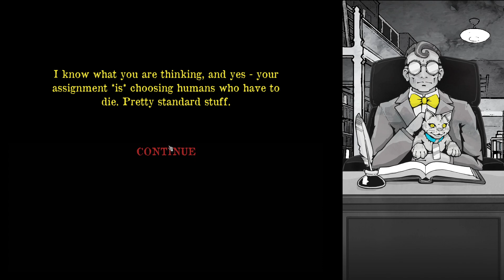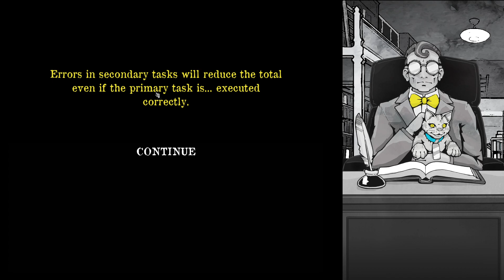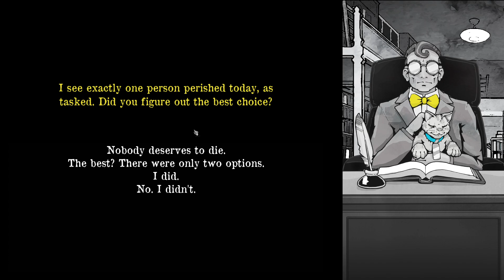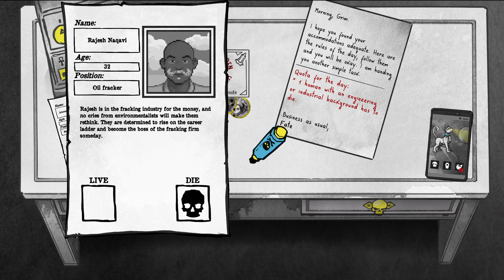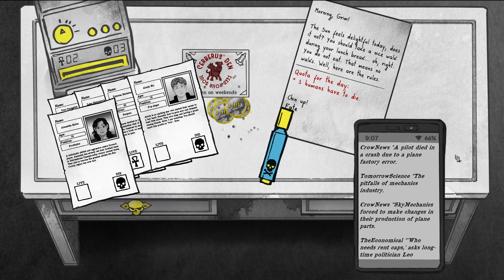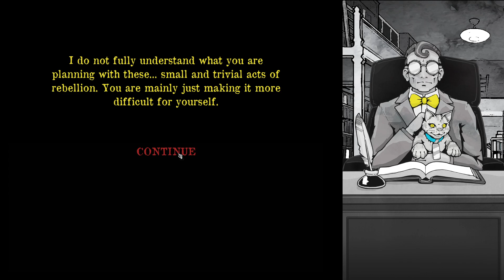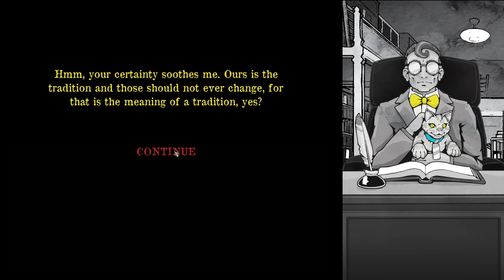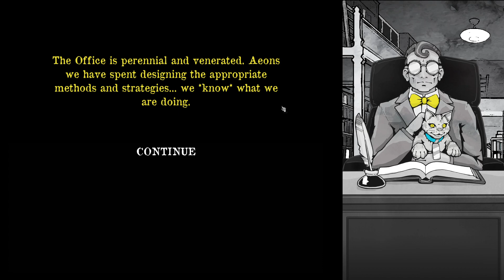Tod und Steuern | Death and Taxes | Angespielt 149 | Gameplay | deutsch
Tod ist auch nur ein Job.  Link zur Playlist mit allen bisherigen Angespielt Videos:

Death and Taxes ist ein Indi Spiel. Was es mit Tod und Steuern zu tun hat, seht ihr im angespielt.

Info zur „Angespielt“-Reihe:
Das "Angespielt" Format soll dazu da sein, mir einfach mal verschiedene Spiele anzusehen.
Wenn mir ein Spiel besonders gut gefällt, kann aus einem "Angespielt" auch schon mal ein reguläres LetsPlay werden.
In der "mal Angespielt" Playliste sind die Videos so sortiert, dass das neueste immer zuerst erscheint.

Rückmeldung (wie immer) ausdrücklich erwünscht

*Meine Links*
Aktuelle News und vor allem Blödsinn auf *Twitter*: